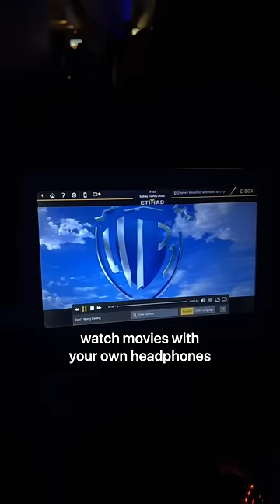you NEED those gadgets, they make every flight better